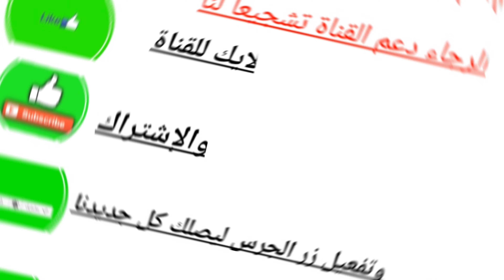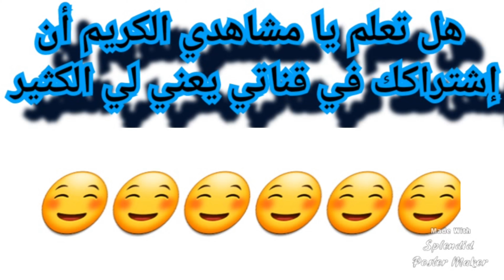توقيت والقنوات الناقلة لمباراة المغرب وإسبانيا ليوم الثلاثاء 6 ديسمبر 2022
توقيت مباراة إسبانيا والمغرب اليوم
القنوات الناقلة لمباراة إسبانيا والمغرب اليوم
توقيت مباراة إسبانيا اليوم
توقيت مباراة المغرب اليوم
القنوات الناقلة لمباراة المغرب اليوم
القنوات الناقلة لمباراة إسبانيا اليوم